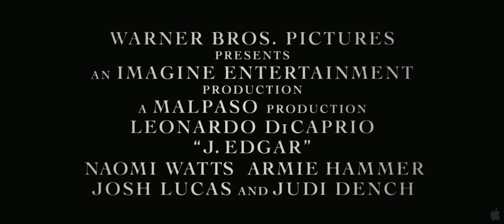J. Edgar - Official Trailer [HD HQ]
As the face of law enforcement in America for almost 50 years, J. Edgar Hoover was feared and admired, reviled and revered. But behind closed doors, he held secrets that would have destroyed his image, his career and his life.